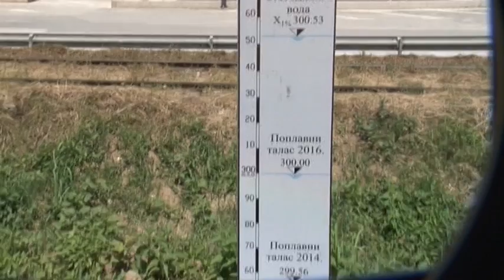predsednik Srbije A Vucic u Lucanima 12 06 2017